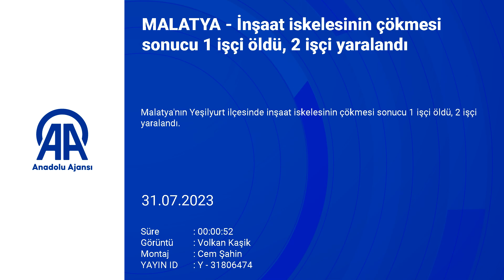İşçilerin Çalıştığı İskele Çöktü: 1 Ölü 2 Yaralı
Malatya’da dış cephesinde tadilat yapılan 10 katlı bir apartmanda iskele çökmesi sonucu yaralanan 3 işçiden biri kaldırıldığı hastanede hayatını kaybetti.